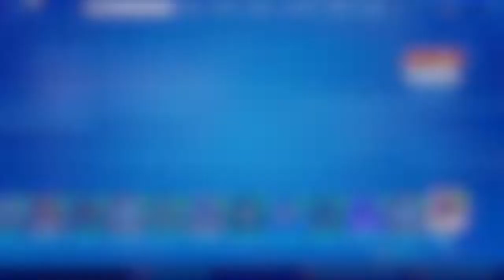Why people are leaving Destiny 2 (again...)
Just a little insight to some of the issues that have come after Activision departure and how small clans and even solo's can have trouble dealing with all the activities and grinds that the game now almost "forces" you to do. That and the monetization of course!

Apologies for my (bad) english.

Follow me also on Twitter @NFTeixeira